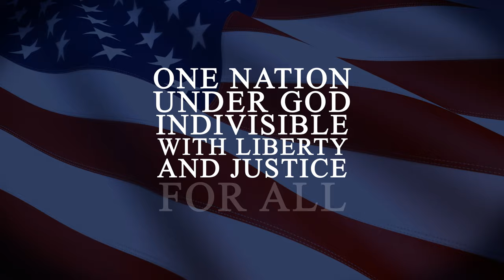A prayer for the promise of America - FREE DOWNLOAD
A prayer for the promise of America

Father God!
Let America live up to her promise.
LET HER BE ONE NATION, UNDER GOD!
INDIVISIBLE
WITH LIBERTY AND JUSTICE
FOR ALL!!

Share this message on your church's social media platforms or download (link below) and use as you see fit.